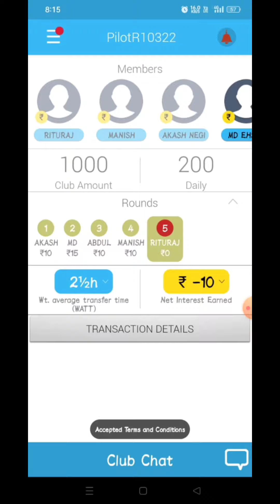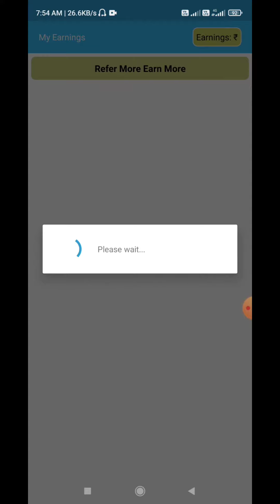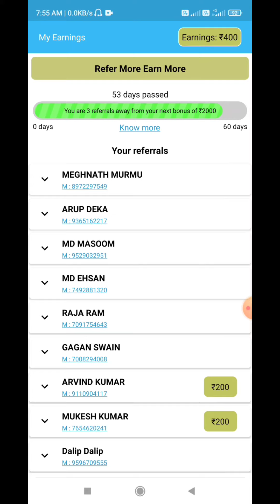MONEY CLUB|| MONEY CLUB ME PILOT CLUB KHEL KAR LAKHO KAISE KAMAYE ?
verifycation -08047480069